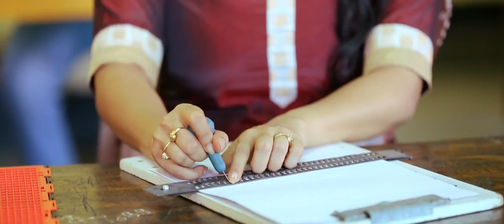Tumi Jen Eti Xur ~~Rupam Bhuyan & Barnali Bhattacharya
Lyrics--Benudhar Kalita
Tune--Rupam Bhuyan
**ing`~~Ravi Sarma & Asha Bordoloi